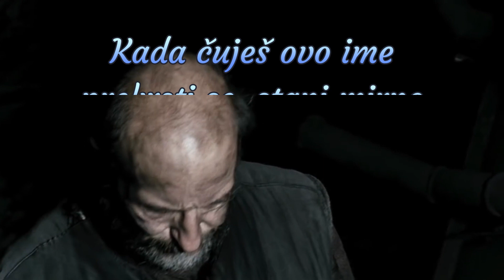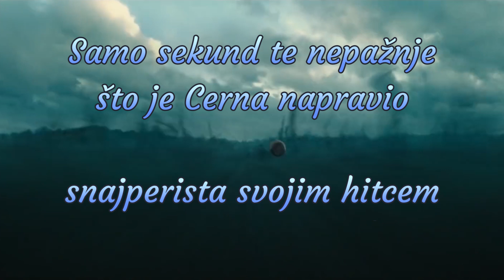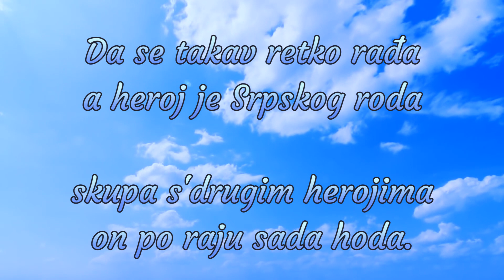Heroj Tibor Cerna